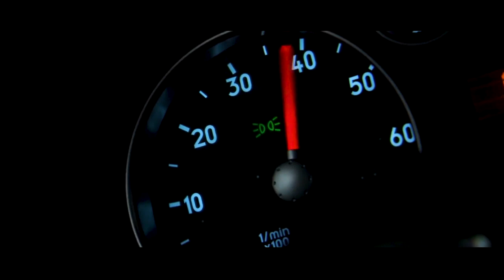Rambo | 24 Interesting Facts | Tiger Shroff | Kriti Sanon | Vidyut Jamwal | Siddharth Anand | ACTION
BTS 1000 Tiger Shroff talked about his upcoming film, Rambo. The actor said that it is different from everything that he has done before.

Recent News : Tiger Shroff says Rambo is different from everything that he has done before | Exclusive

Key Questions-
0:00 Intro
0:35 Kya Badgaam ki ladayi Differensive Encounter thha ?
0:43 kya hua thha Kashmir Valley m ?
0:52 kya 1000 pakistaniyo k beech Battle hua thha ?

The two of them, though, seem to be destined to work together on yet another action epic. Siddharth Anand and Rohit Dhawan have approached Rashmika about playing the female protagonist in Rambo. According to a source acquainted with the matter, the actress has shown significant interest, although nothing has been formally agreed upon.

Tiger Shroff will star in this film, after Bade Miyan Chote Miyan. From January through April, the actor will film for BMCM, take a short break, and dive right into the Rambo world. Rashmika will wrap up Pushpa 2 with Allu Arjun at that time, the source claimed.

Rohit Dhawan is currently working on the film Shehzada, starring Kartik Aaryan and Kriti Sanon. The film is now under post-production, and a Valentine's Day weekend 2023 release is planned. Rohit will start the in-depth pre-production of Rambo after the movie opens, and he plans to shoot the action scenes with various international units on board in a manner that has never been done before.

Speaking of Bade Miyan Chote Miyan, it's set for a December 2023 release and marks Tiger Shroff and Akshay Kumar's collaborative feature debut. The role of the film's female lead will be cast in two weeks.

Anchor - Purnima । Writer - Tannu Chauhan| Editor = Pravin

Thumbnail :  कैसे जीता Battle of Badgaam?